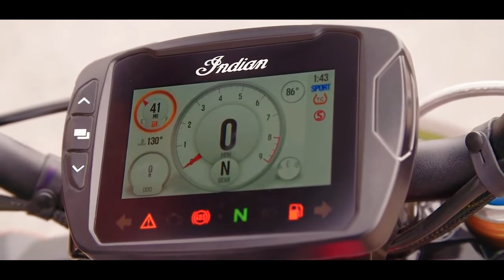INDIAN FTR1200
DJM AJAY take a quick first look at the hotly anticipated new naked brute from Indian, the Indian FTR 1200!
Heavily influenced by the Flat Tracker FTR 750 race bike, the new FTR 1200 has remained true to the styling concept and packs a 1203 cc engine is Indian's first high-performance v-twin used on a non-cruiser model, and makes 120 bhp at 8,250 rpm, and peak torque of 115 Nm at 6,000 rpm.
Indian FTR 1200 is going to launch in India with an estimated price of Rs. 15.00 lakh,
The S will include switchable traction control and anti-wheelie, Bluetooth, USB port and A TFT display and LED Lighting all round, giving it a thoroughly modern feel!

Making  INTRO , OUTRO , BANNER , LOGO For YouTube Channel.
I have Great Service Packages for you.
Starting From Rs 499  (Intro-outro only)
And Pro Pack of Rs 999  (INTRO outro Logo banner+Surprise and more)